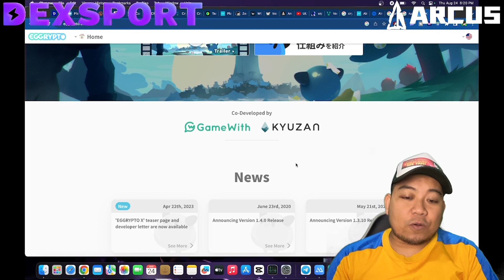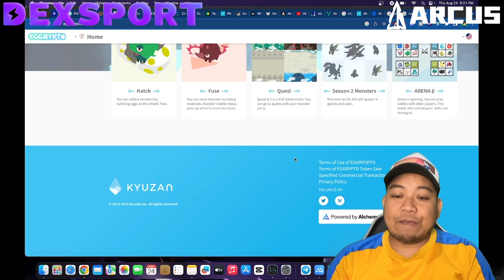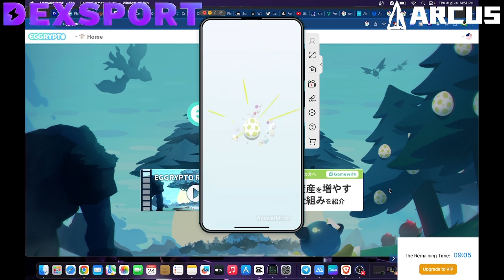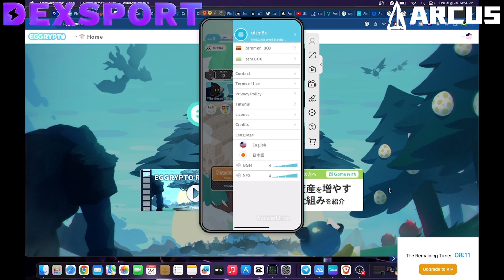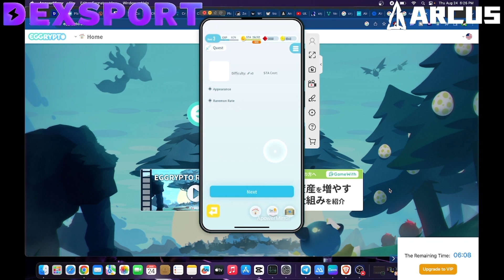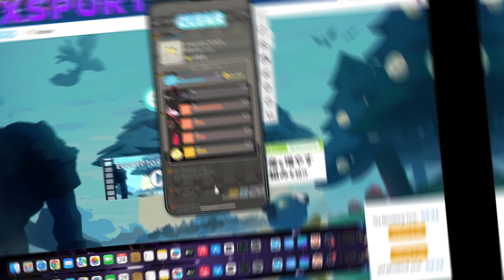Simple Gameplay For EggCrypto, Download It Now And Earn For Free?!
In today's video, we'll discuss about a new game called EggCrypto.

Use My Code: FOZTVLKN

Trezor Model T⏩

📢 Downlaod app & use this code: iras